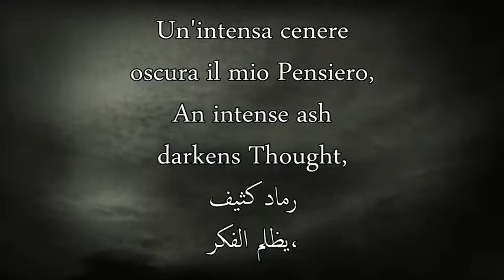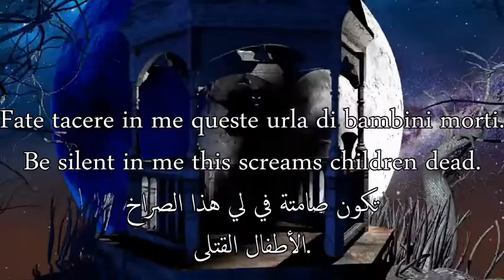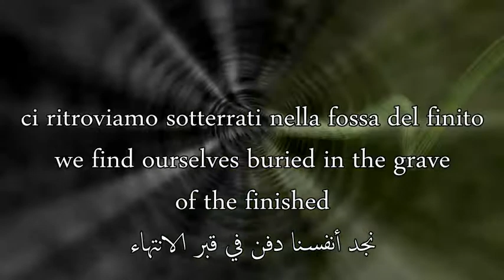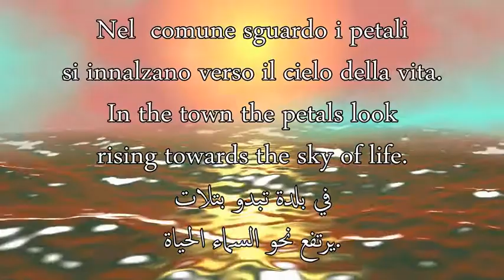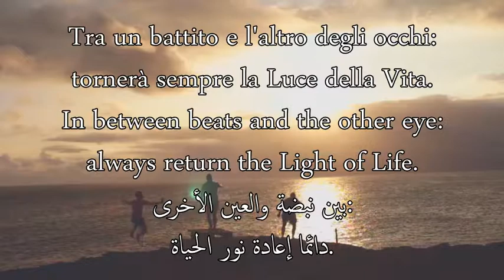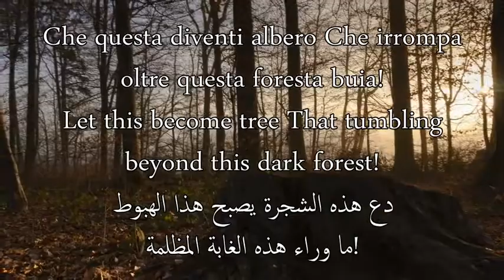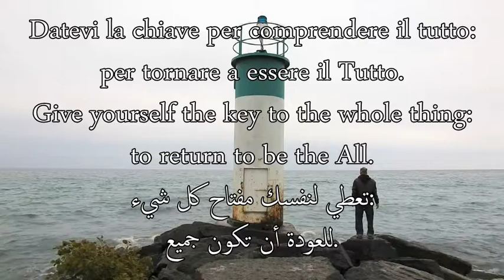MUSICA E POESIA 3.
Video+Testo:Flavio Braga.

Poesia, mi confesso con te
che sei la mia voce profonda:
Poesia, poesia che rimani
oh aiutami tu a ritrovare
il mio alto Essere
abbandonato.
Un'intensa cenere
oscura il mio Pensiero,
facendomi dimenticare il sorriso
che avevo da bambino.
Come potrà,il vero io,trovare la pace?
Quella pace persa fin dal primo respiro.
Fate tacere in me queste urla
di bambini morti.
Abituati ad una realtà che non ci appartiene,
ci ritroviamo sotterrati nella fossa del finito
sotto l'imponente foresta di stelle,
che non ha fine agli occhi umani.
Ci illude con la sua grandezza,
impedendoci di cogliere
il piccolo fiore dai veri petali infiniti,
che cresce, in ognuno di noi,
con radici delicate e sottili
Nati dai semi del tempo.
Scaviamo nel petto:nello strato più nascosto.
Ridiamo nuova vita al fiore
che non ha età.
Nel  comune sguardo i petali
si innalzano verso il cielo della vita.
È il nome di Dio usato invano
che mi fa restare senza fiato.
Meglio morire con un fiore in mano
che seguire quel Dio citato così inumano.
Sia l'insegnamento ricevuto,
sia l'agire da perverso e venduto,
caro umano, ci hai goduto. Ricorda:
"La consapevolezza è un dono puro."
Tra un battito e l'altro degli occhi:
tornerà sempre la Luce della Vita.
Che questa diventi albero Che irrompa
oltre questa foresta buia!
Eleviamo il pensiero da questa fossa.
Datevi la chiave per comprendere il tutto:
per tornare a essere il Tutto.